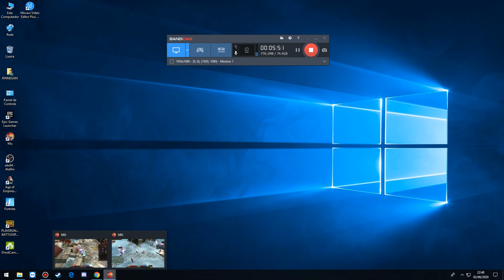Chuuuupa webzen - Arcadia Server - MuOnline Webzen Season 14.2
Hoje com 30b fiz mais de 130b ^^

Abraço